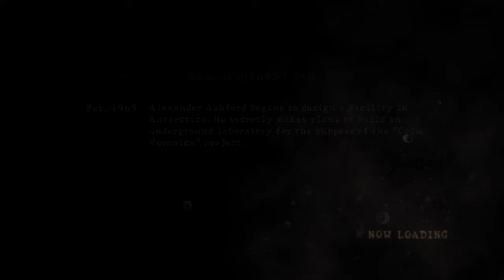RESIDENT EVIL5 PlayStation 4 full game mutiplayer 2,3 part